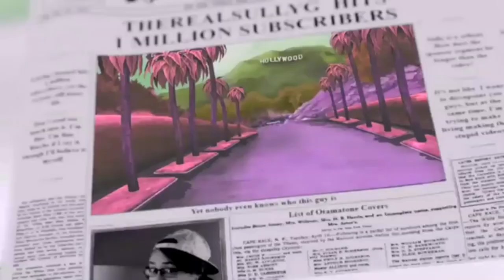Gummy Bear Otamatone Version Rainbow Multicolor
Gummy Bear but Otamatone Long Version Rainbow Multicolor
Put requests in comments

I created this video with the YouTube Video Editor (no)